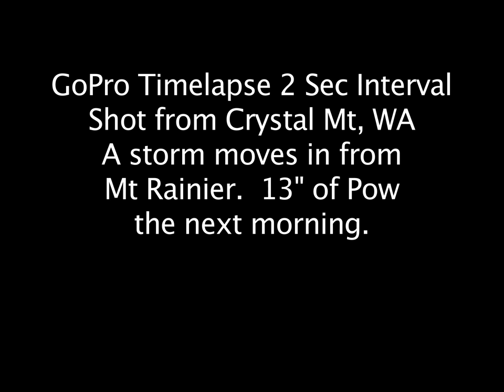GoPro Time Lapse: Snow Storm Moves in from Mt Rainier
Here's a GoPro Hero HD Time Lapse from Crystal Mountain, Washington, looking out at Mount Rainier, as a snow storm moves in.  I unfortunately didn't get to shred the next day, but I'm told 13" of pow had fallen.  I ditched the camera in the trees behind the top of the gondola for 3 hours 45 minutes, taking one shot every 2 seconds.  Image sequence settings in QuickTime were 60fps.